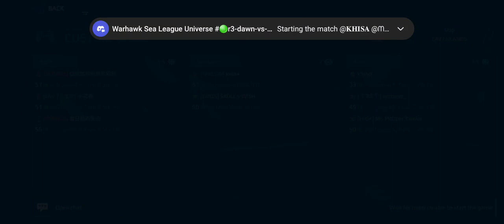DAWN vs FAMOUS GAME || FC S1 || ROUND 3 || MATCH 1-2 || WSL UNIVERSE